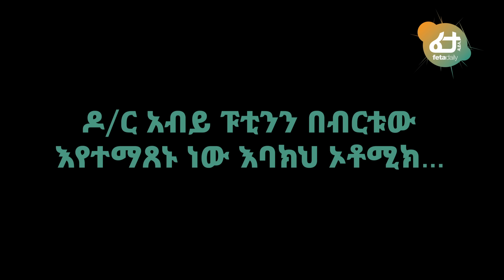Ethiopia - ዶ/ር አብይ ፑቲንን በብርቱው እየተማጸኑ ነው! | እባክህ …….ይሳካል?